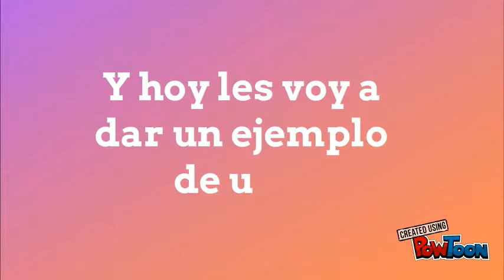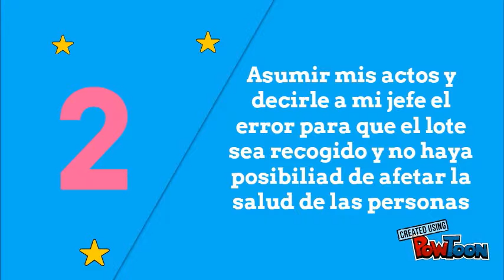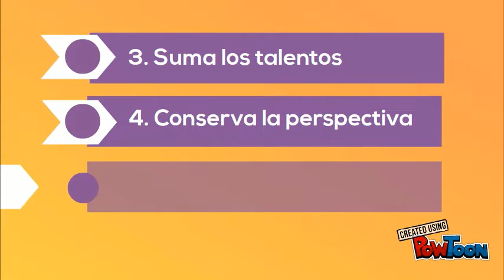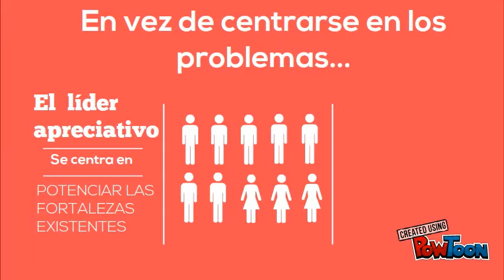Dilema etico TB